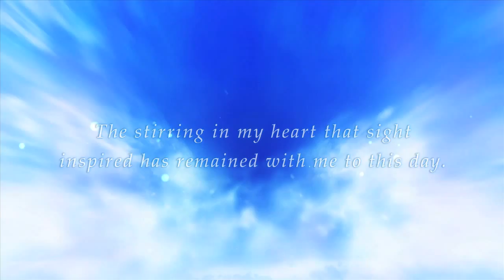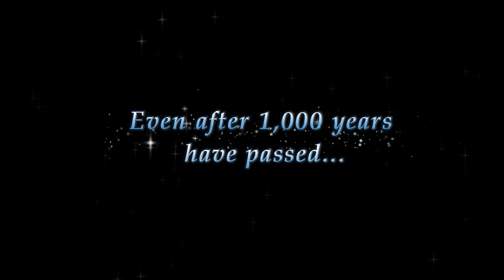Nis America: Rodea The Sky Soldier (UK) Wii/3DS - Trailer 1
Nis America is proud to present their new game : Rodea The Sky Soldier !

1,000 years ago, Emperor Geardo of the Naga Empire sent an army of machine soldiers to invade the sky kingdom of Garuda. Thanks to the efforts of Princess Cecilia and Rodea, a machine soldier who promised to protect Garuda, Emperor Geardo’s assault was thwarted.
In present day, a spirited inventor named Ion discovers an abandoned robot that has fallen into disrepair in the heart of a scorching desert. Upon completing her repairs, the robot stirs to life and reveals itself to be none other than Rodea. Stunned to find himself in the future, Rodea learns that the Naga Empire is no more and that Garuda has known peace for 1,000 years.
But this peace was not meant to last, for the forces of Naga have returned to wage war against Garuda. Remembering the promise he made 1,000 years ago, Rodea takes to the skies to defend Garuda from the Naga Empire once again.